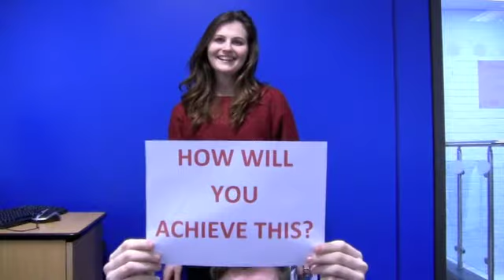Elections - Lydia Heywood for Vice President (Student Activities)